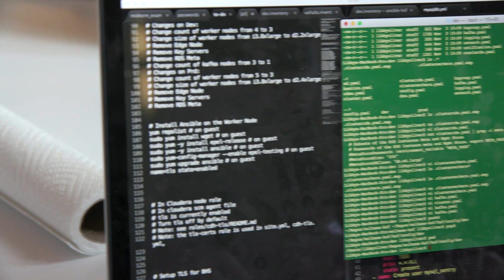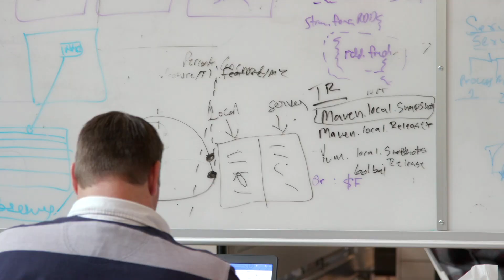Graduate Programs in Software and Data Science at the University of St. Thomas USA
University of St. Thomas in St. Paul, Minnesota, USA offers master’s degrees in data science, information technology, software engineering and software management. Designed for working professionals, classes for Graduate Programs in Software and Data Science are offered in the evenings and Saturdays. This video describes the Graduate Programs in Software and Data Science.